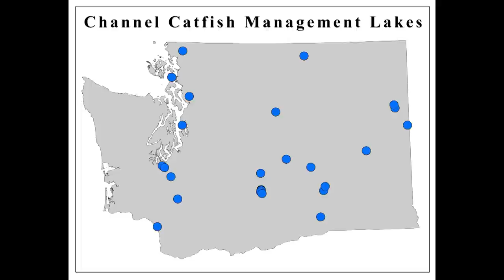Channel Catfishing in Washington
This video highlights fishing opportunities for Channel Catfish in Washington lakes.  Habitat, gear, bait, and stocking efforts are discussed.